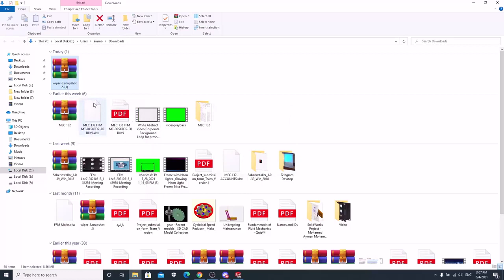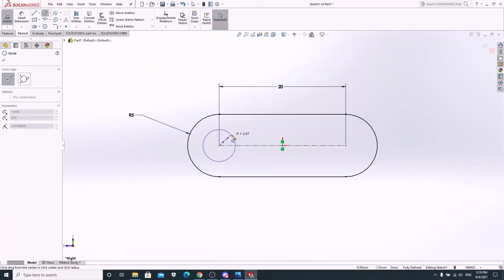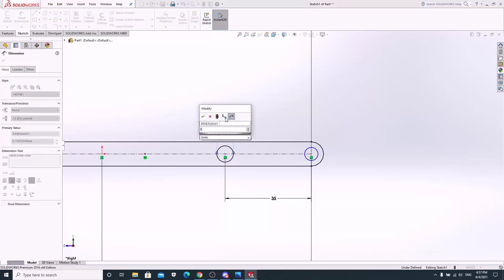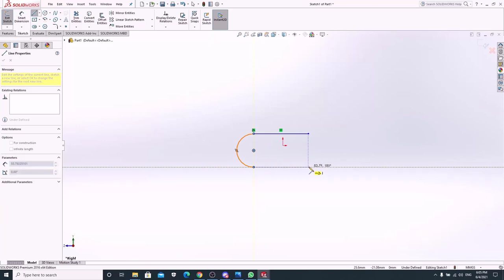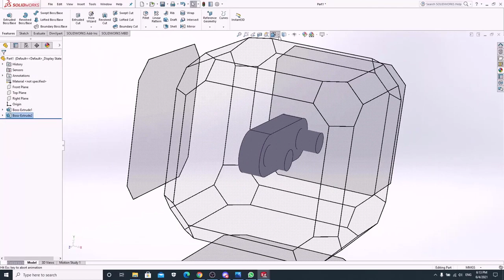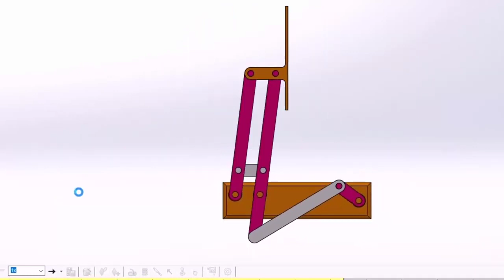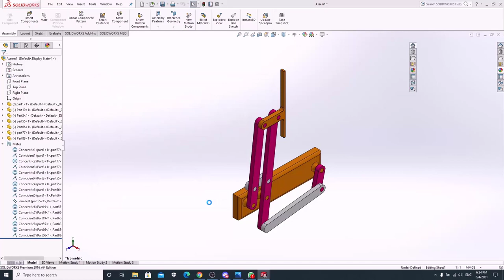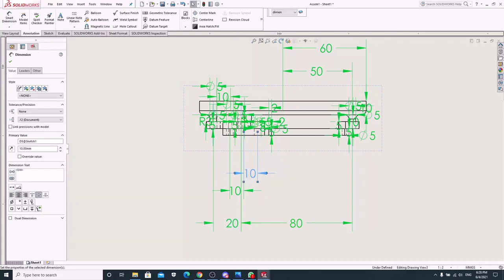Wiper project explanation parts, assembly and motion analysis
الفيديو عمل الطالب محمد أيمن محمد عبد الفتاح / 19016251
الفرقة الاولى قسم ميكانيكا